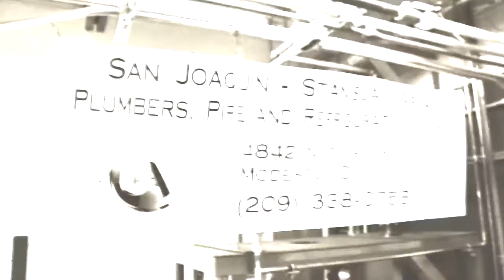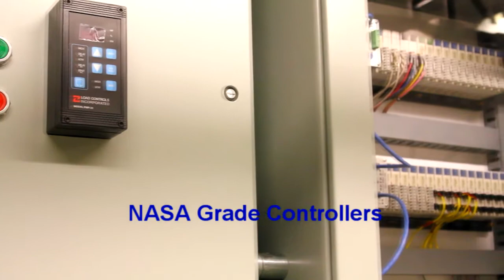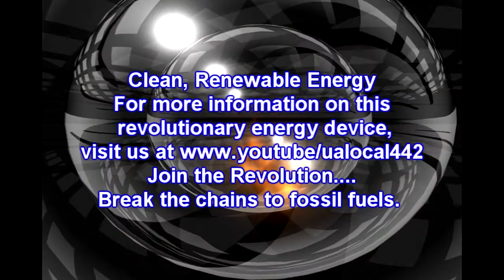Worlds First Air Pollution Free Hydrogen Steam Boiler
The United Association of Plumbers and Pipefitters (UA) and the International Brotherhood of Electrical Workers (IBEW) build the worlds first thermal hydrogen power plant that operates without emitting air pollutants.  The only steam boiler in the world endorsed by a government agency let alone an Air District in the State of California, San Joaquin Valley Unified Air Pollution Control District (SJVUAPCD)